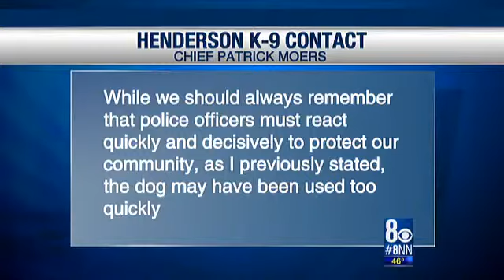K-9 contact incident investigated by police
Henderson Police released a video of a K-9 officer confronting a child inside a car. The incident appears to have stemmed from a case of mistaken identity.